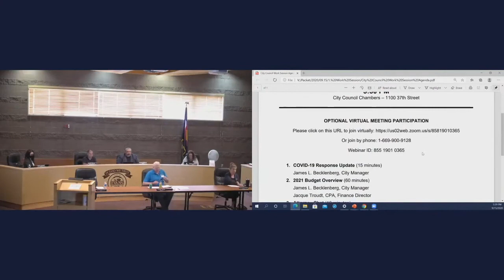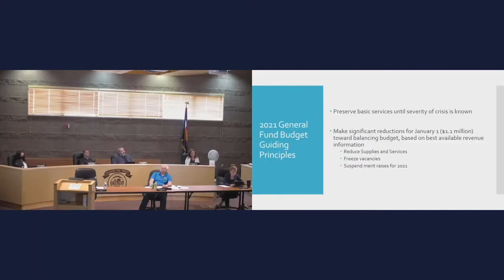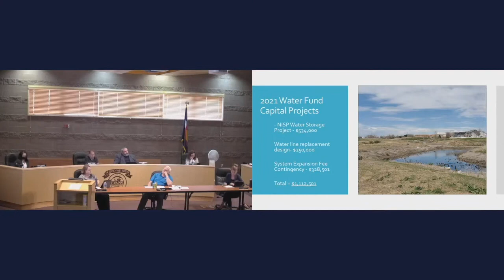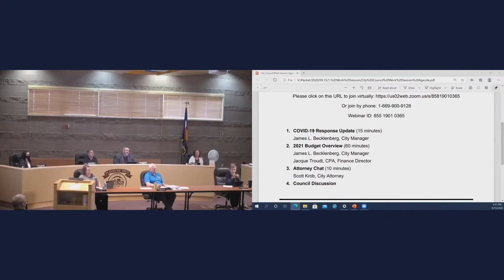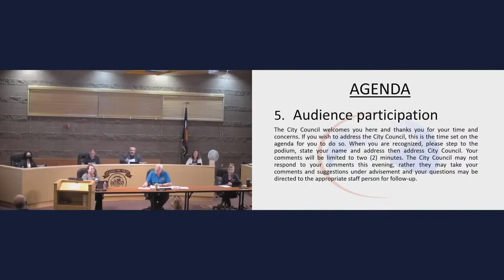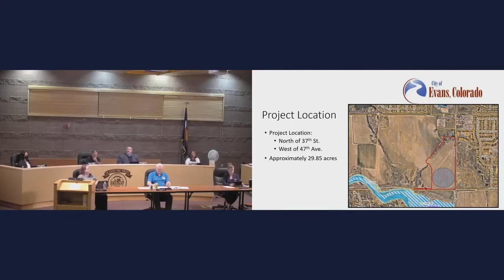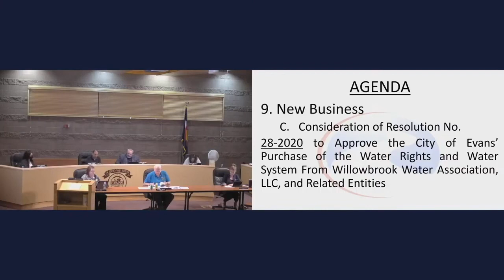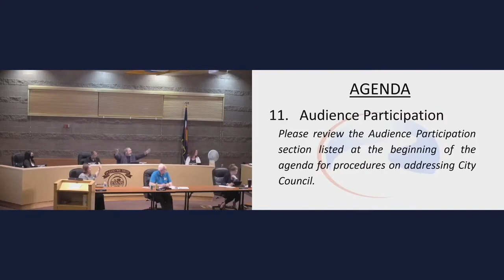9 15 EVANS CITY COUCIL MEETING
Livestream of the Evans City Council meeting on September, 15th, 2020.